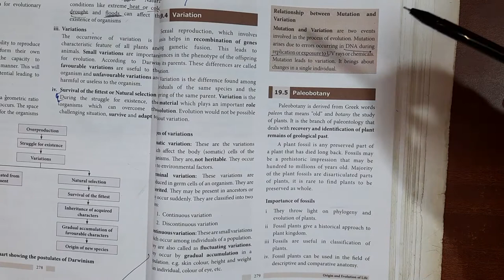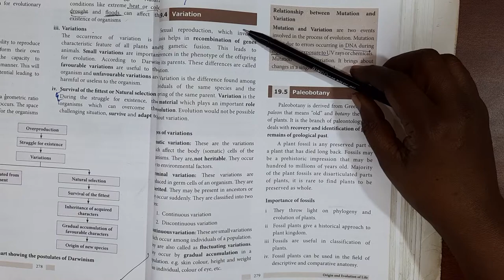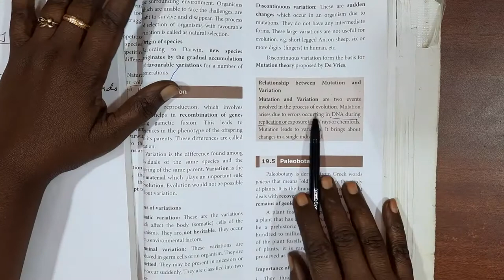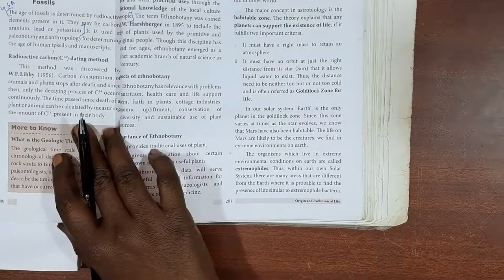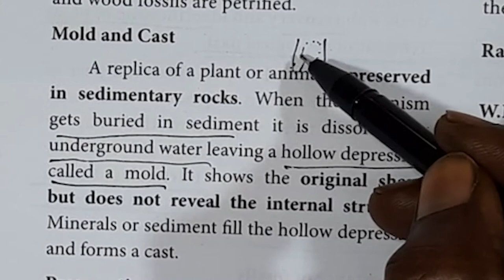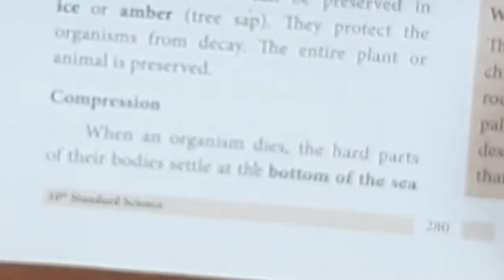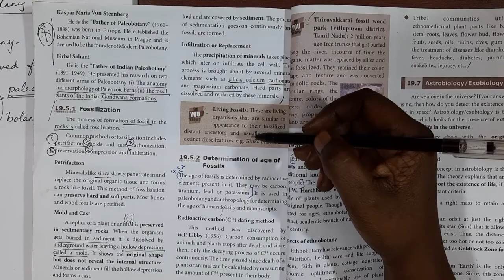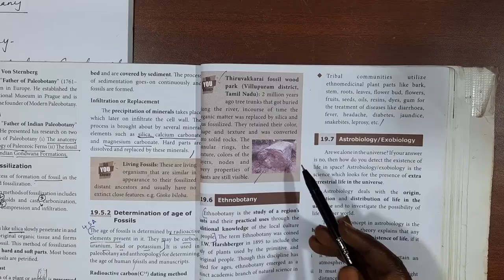10th STD - Unit 19 - Part 3 | Origin and Evolution of Life Tamil and English NEET series